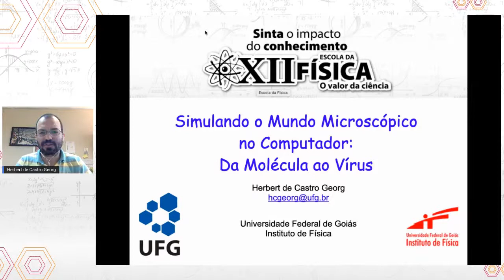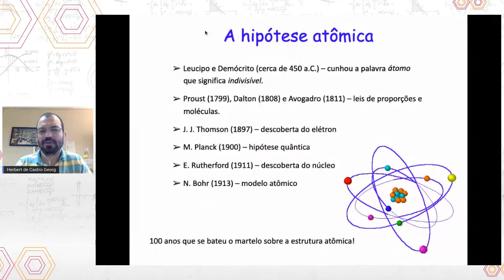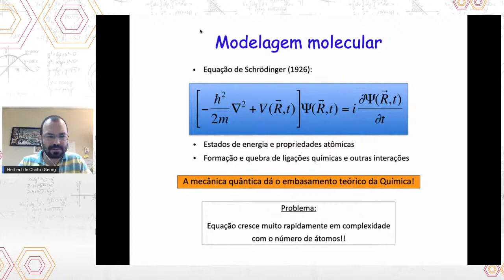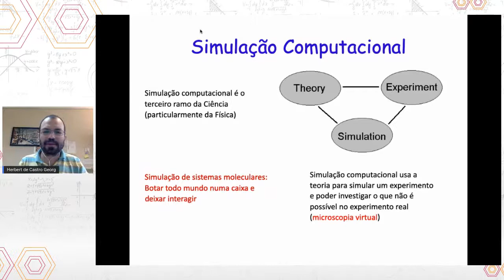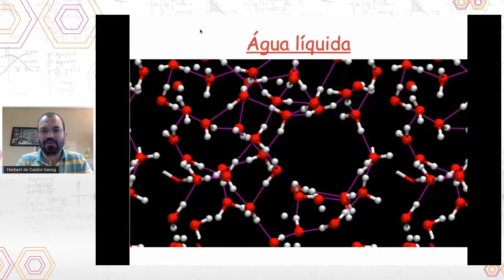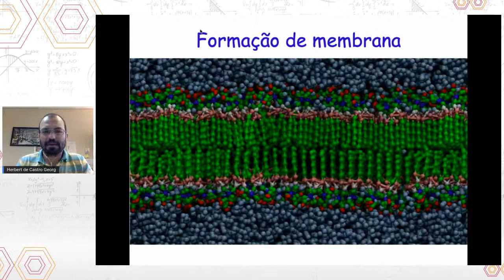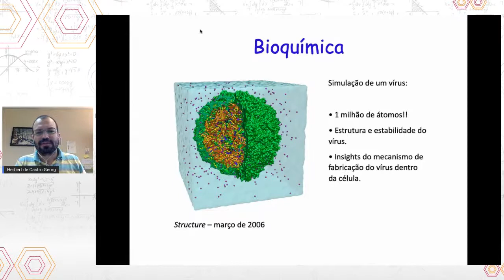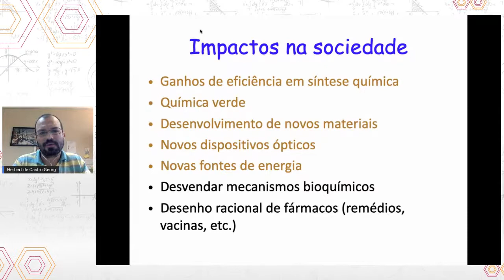Simulando o mundo microscópico no computador: da molécula ao vírus.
PALESTRA 11
Tema/Título:
Dia e horário:
28/07, das 14h00 até 14h50 (50 minutos de duração)
Descrição:
Nesta palestra mostraremos, de forma bastante ilustrativa, as possibilidades que as técnicas de simulação computacional nos oferecem para se estudar as propriedades da matéria em nível microscópico, com aplicações na Física, Química e Biologia.
Mediadores:
Prof. Emerson Nobuyuki Itikawa – Bacharel em Física Médica (2011) pelo Departamento de Física da Faculdade de Filosofia, Ciências e Letras de Ribeirão Preto (Universidade de São Paulo). Doutor em Ciências, área de concentração: Bioengenharia, pelo Programa de Pós-graduação Interunidades em Bioengenharia EESC/FMRP/IQSC. Foi cientista de PET/MRI no Centro de Medicina Nuclear do Hospital das Clínicas da FMUSP entre 2018 e 2020. Atualmente, é professor do Instituto de Física da Universidade Federal de Goiânia para o curso de Física Médica
Painelistas:
Prof. Herbert de Castro Georg – Graduado em Matemática pela PUC-GO e em Física pela UFG. Doutor em Física pela USP na área de Física Molecular. Atualmente sou Professor Associado da UFG e Pesquisador nível 2 do CNPq. Minha pesquisa é voltada para a área de Química Teórica e Computacional, onde me dedico a desenvolver e aplicar métodos que combinam mecânica quântica e simulação computacional para o estudo de sistemas moleculares em meios condensados.
Realização:
Instituto de Física/UFG.
Apoios/Parcerias:
Não há.
Gestão de telas:
Carolyne Beatriz Simões Valentin
Gisane Gasparotto
Alessandro Rosa Gusmão
Isabela Rocha de Macedo
Raquel Dias
Iago Spindola e Silva Araujo
Jheferson Salvador da Silva Gomes
Paulo Vitor Pellozo
Gestão de chat:
Gisane Gasparotto
Alessandro Rosa Gusmão
Raquel Dias
Paulo Vitor Pellozo
Gestão do Canal UFG Oficial: